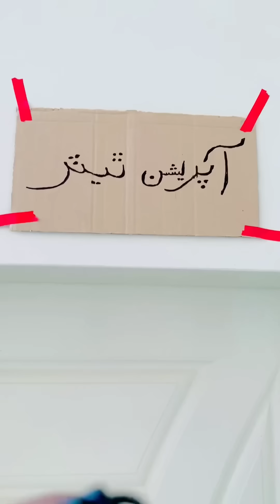Operation I Sajjad Makhni I Popat Khan I Ayaz Dembhu